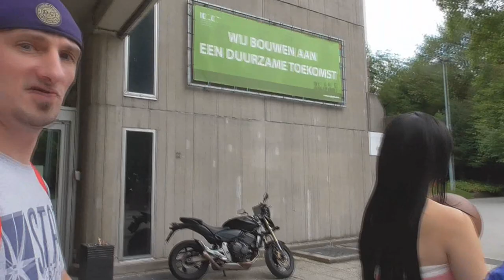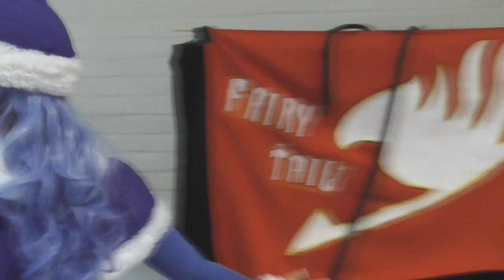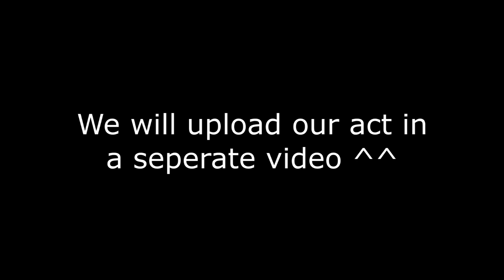Atsusacon 2017 full weekend vlog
We visited Atsusacon for a whole weekend and made another vlog! On the first day we debuted our new cosplays from the road to El Dorado (if you do not know the movie, go watch it now x3) and on the second day we had our Fairy Tail group together again :D We had an amazing weekend! We also filmed a showcase, which will be uploaded on saturday. Enjoy!

Facebook: Chanco cosplay, Akuro cosplay, Naroe Jin